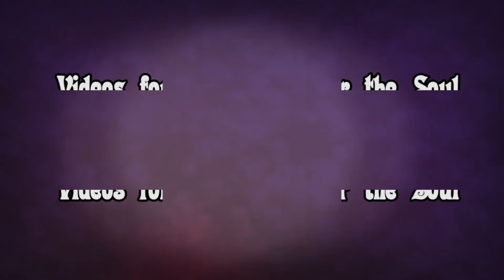Sidney & Crystal @ Esquina Tango - Friday 2017-05-05